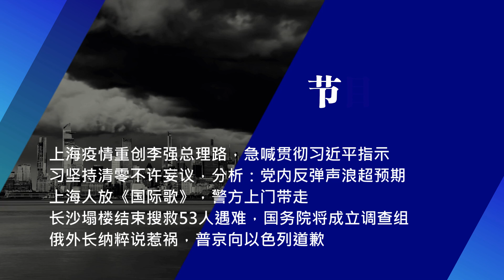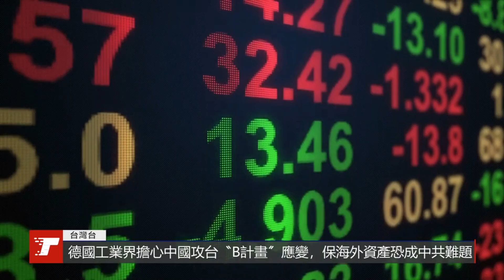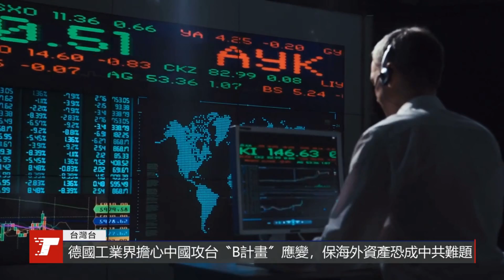李强被吓坏，急喊贯彻习指示，总理之路已毁；上海人放《国际歌》，警方上门带走；普京向以色列道歉；长沙塌楼结束搜救53人遇难｜新闻连报（20220506）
00:29 上海疫情重创李强总理路，急喊贯彻习近平指示
03:49 习坚持清零不许妄议，分析：党内反弹声浪超预期
06:47 上海人放《国际歌》，警方上门带走
09:38 长沙塌楼结束搜救53人遇.难，国务院将成立调查组
12:20 俄外长纳粹说惹祸，普京向以色列道歉